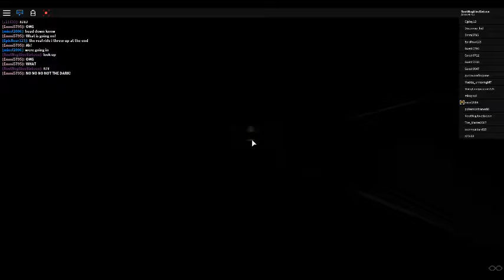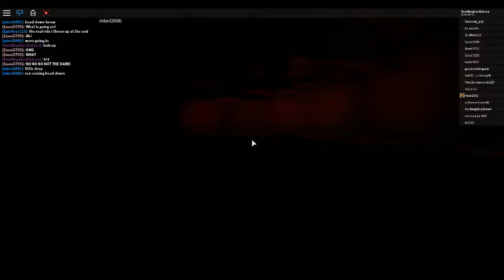Jurrasic park the ride roblox (40 Subscribers special)